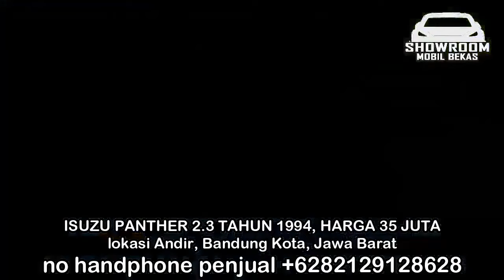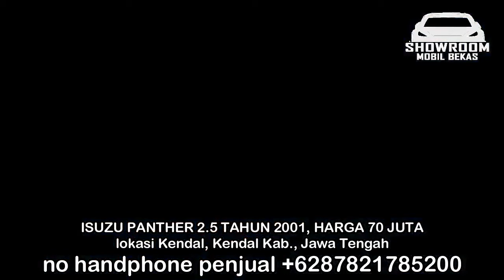HARGA MOBIL BEKAS ISUZU PANTHER HANYA 27 JUTA MURAH BURUAN DI BELI